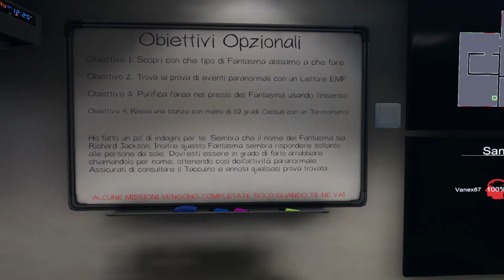Phasmophobia Speciale con ilLeo81 che mi Insegna a Giocare!!!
Ragazzi ringrazio di cuore ilLeo81 per aver con pazienza provato ad insegnarmi qualcosa, andate a seguirlo